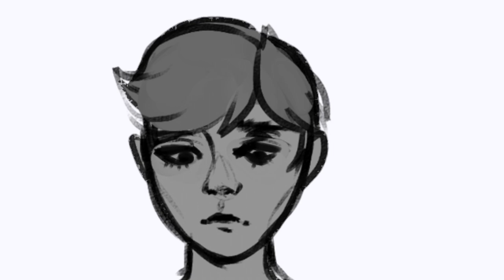A&P by John Updike | Storyboard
School project for Comm. Media !